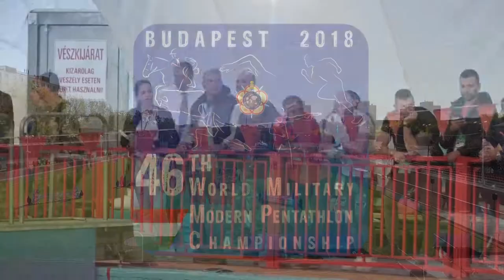🏆Katonai Öttusa VB – Női Döntő 📽 Összefoglaló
Tegnap a katonasportoló hölgyek voltak a középpontban, ahol fordulatokkal teli versenyszámokat láthattunk, melyről egy tartalmas videót is készítettünk nektek. Egyesületünk versenyzője, ❤️ Józan Beáta őrmester 💂‍♀️ valamint a magyar katonaválogatott másik két tagja Kovács Sarolta 🥈 őrmester 💂‍♀️ és Alekszejev Tamara őrvezető 💂‍♀️ képviselték hazánkat az egész napon át tartó megmérettetésen.
A felvételeken 🎞 végigkísérhetitek sorrendben a versenyszámokat és megcsodálhatjátok egyesületünk versenyzőjének kiváló lovaglását. 🆒

Szép volt Lányok! 👏 👏 👏

Most pedig már javában zajlik a férfiak döntője, ahova még nem késő kijönni szurkolni 👑 Marosi Ádám századosnak, 👑 Szabó Illés őrvezetőnek és 👑 Tomaschof Soma őrmesternek! Egészen este 18.15-ig mennek a futamok!

Hajrá Magyarország! 😍